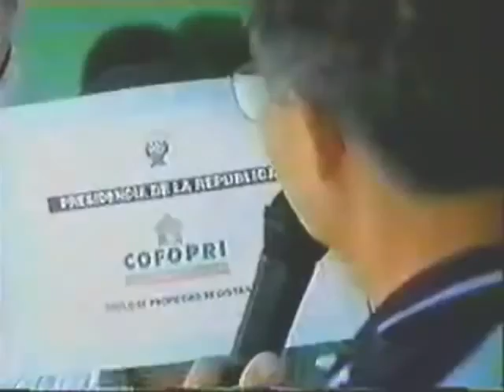FALLECIÓ ALBERTO FUJIMORI A LOS 86 AÑOS, EL RITMO DEL CHINO, D3L1NCU3NT3 P0L1T1C0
Ya la gente recordaba al expresidente
dictador Alberto Fujimori que se estabilizó
la moneda nacional que acabó con la peor
inflación que se hablaba de la devaluación
del Inti que ocasionó la crisis económica
por la hiperinflación peruana y mientras
tanto vaginaron los precios a una nueva
normalidad como si fuera de antes.